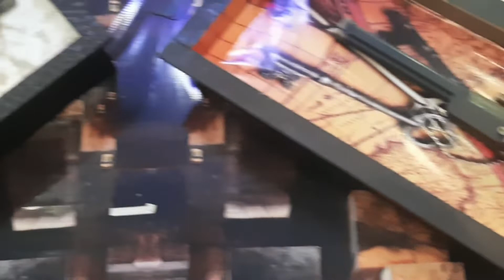Gun वाला Restaurant।।मै माईके चली जाउंगी ।। shanvi पहली बार....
welcome to our new vlog to enjoy bihari culture and daily life vlog.